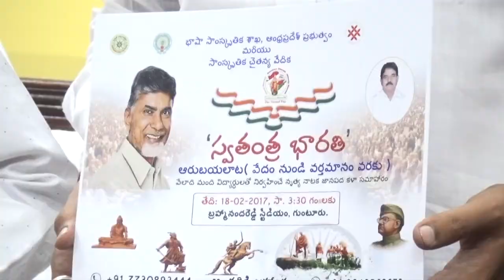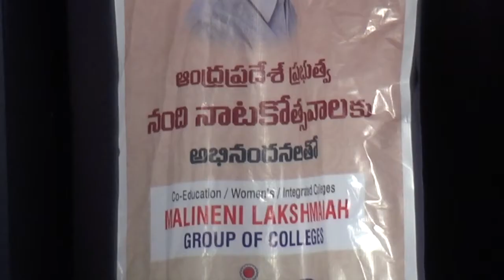syc news 10-02-2017